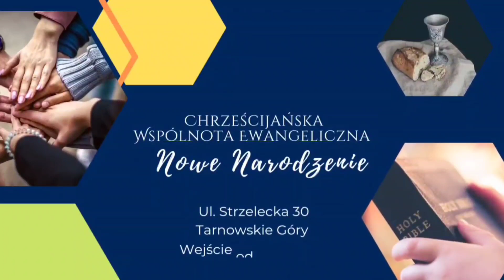"Samarytanin - historia prawdziwa" Pastor Marek Czech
Kazanie wygłoszone podczas Nabożeństwa Niedzielnego w dniu 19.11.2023 w Chrześcijańskiej Wspólnocie Ewangelicznej "Nowe Narodzenie" w Tarnowskich Górach

Nabożeństwa w kaplicy ChWE "Nowe Narodzenie" w Tarnowskich Górach odbywają się i są transmitowane "na żywo" w każdą niedzielę o godz. 11.00 i środę o godz. 18.00.

Wsparcie Kościoła:
- dla przelewów z Polski: 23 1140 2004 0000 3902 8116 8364
- dla przelewów zagranicznych: IBAN PL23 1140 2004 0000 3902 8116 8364
BIC/SWIFT BREXPLPWMBK

Wsparcie służby Pastora:
- dla przelewów z Polski: 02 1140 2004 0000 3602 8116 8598
- dla przelewów zagranicznych: IBAN PL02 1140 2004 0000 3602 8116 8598
BIC/SWIFT BREXPLPWMBK

Chrześcijańska Wspólnota Ewangeliczna "Nowe Narodzenie"
Tarnowskie Góry, ul. Strzelecka 30

Biuro CHWE NOWE NARODZENIE
 (od poniedziałku do piątku od 08.00 do 13.00)